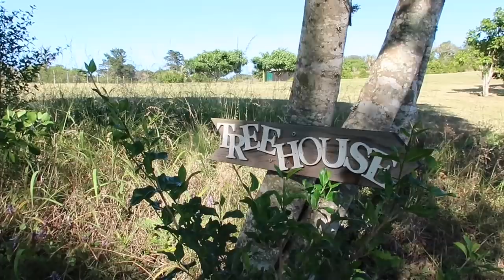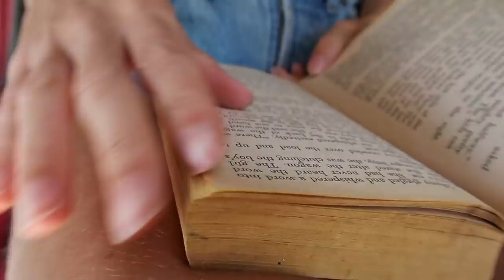Our Morning Routine In a Treehouse | LGBT Couple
We spent a few days in a beautiful treehouse in Port Elizabeth, South Africa.
Thought we'd share some of our moments there with you.

Please check out these talented artists, this video wouldn't have been possible without their beautiful music.

Thank you for your ongoing support, sending love to all of you!

A + L